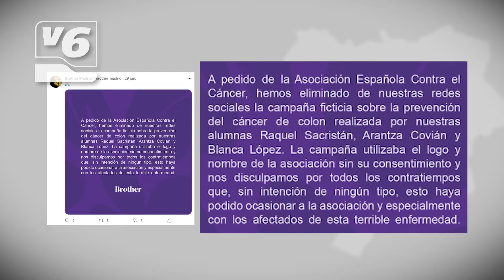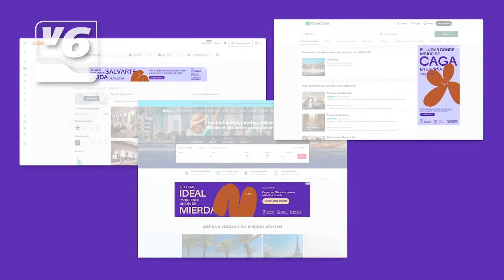La Escuela de Creativos de Madrid retira de sus redes sociales la campaña ‘Albacete, caga y vete’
Polémica zanjada. La escuela de creativos de Madrid ha retirado de sus redes sociales la campaña ficticia ‘Albacete, caga y vete’ sobre el cribado de cáncer de colón a petición de la Asociación Española de Cáncer. El vídeo forma parte de un trabajo escolar realizado por tres alumnas, que utilizaban este eslogan para invitar a visitar la ciudad para hacerse esta prueba. Usaron logotipos sin permiso de la organización y del Ayuntamiento.